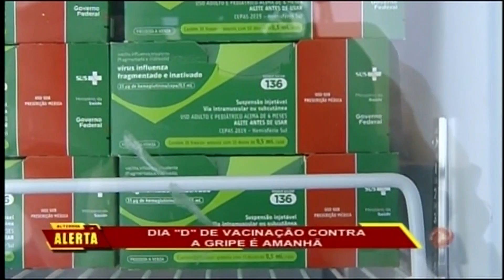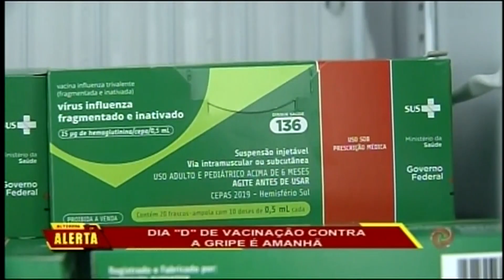Dia "D" de vacinação contra a gripe acontece neste sábado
Sábado é o dia "D" de imunização contra a gripe. Pela campanha do ministério da saúde, postos de saúde do Brasil inteiro abrem para vacinar os grupos prioritários.